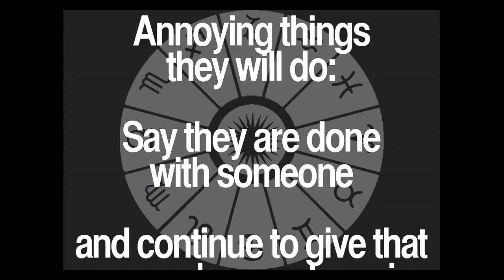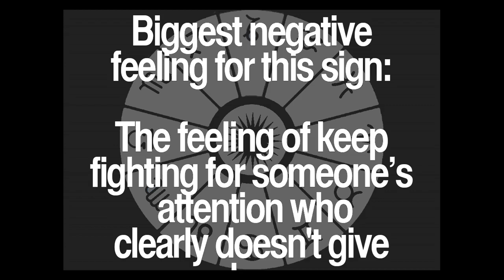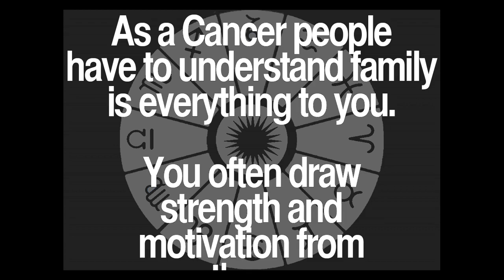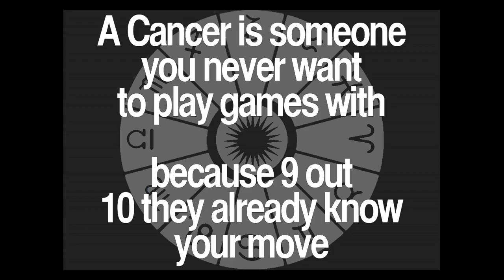Daily Cancer Quotes Collection 63